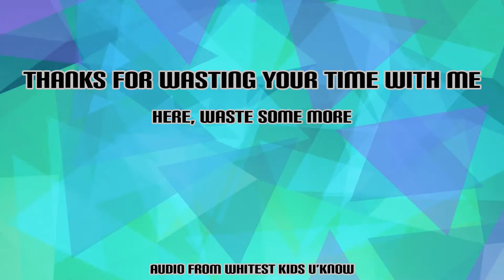Sir, You Appear To Be Peeing On My Leg | WKUK Animated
An old animation I made around 3 years ago, thought it deserved another chance at the spotlight :D